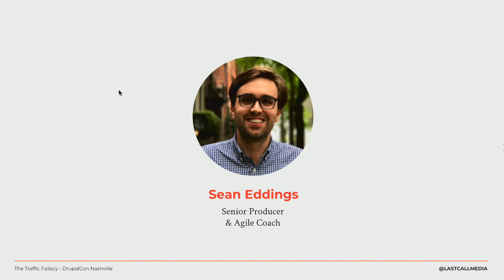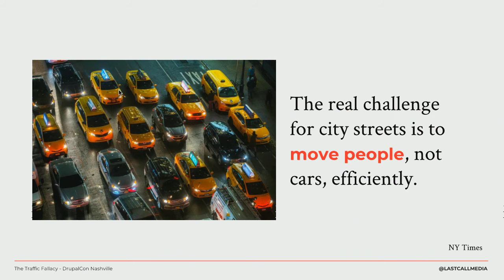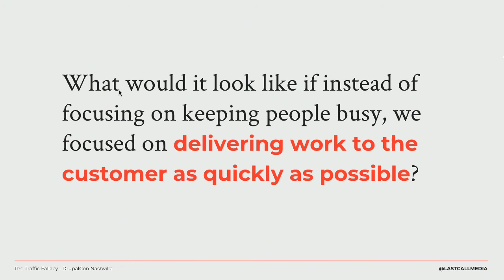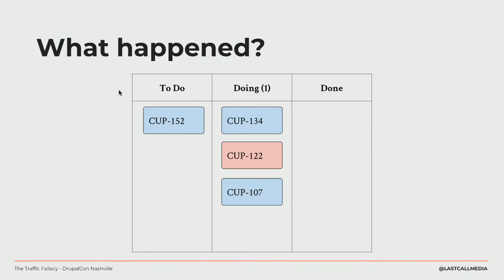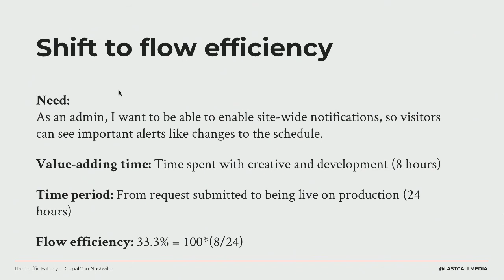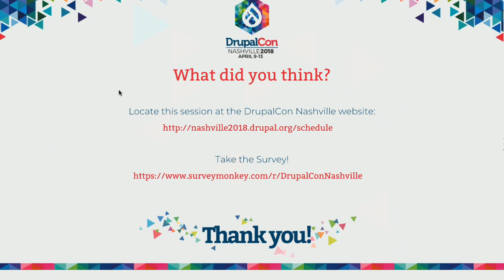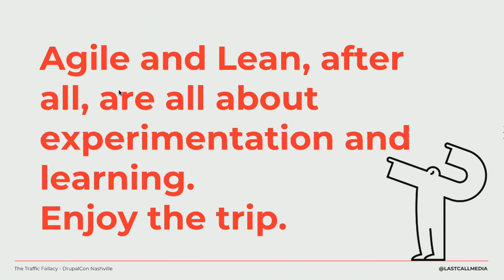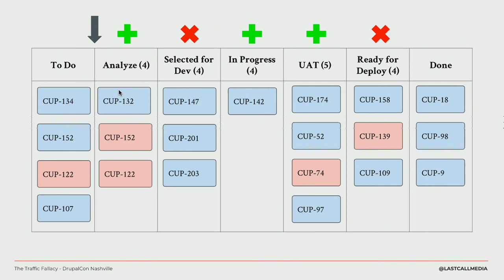DrupalCon Nashville 2018: The traffic fallacy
You’ve probably been late to something once, only to find as you drive onto the freeway hoping that you can try to make up for some of that lost time, it’s backed up for what looks like miles and miles. You call your friend and update them that the 15 min drive is now looking like at least an hour. That’s just a guess, though, you really have no idea as you lack the visibility into the conditions of the bigger system that you’re now a part of. You’re probably annoyed too, because waiting and sitting in traffic is a waste of time and the person behind you is trying to honk their way through it! It'd be great if this 4-lane freeway were 6-lanes! Ugh!

The solution cities have historically taken to traffic problems has been to add more lanes (capacity) or more traffic signals (process). Similarities exist in software development, where in the spirit of trying to get more things done faster, often times more people are added or more process is enforced. While well intentioned, this can end up slowing things down even more.

In order to do more, faster, a solution we’ve found to be successful is to visualize our workflow and limit our work in progress. Traffic jams have become rare, and most importantly, value is delivered to customer’s with increased predictability, along with improvements to team morale.

In this session we’ll explore:

What a work unit is
Techniques to visualize and organize the flow of work
Finding the right work in progress limit for a team
Pull versus push
Going from good to great